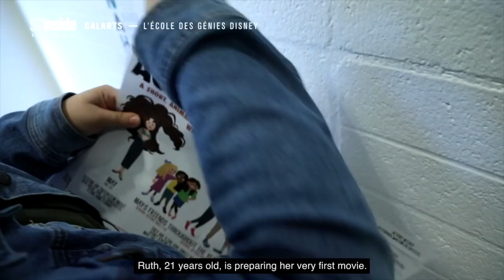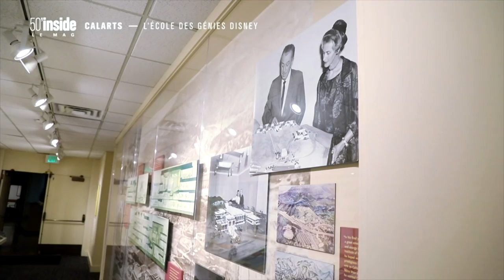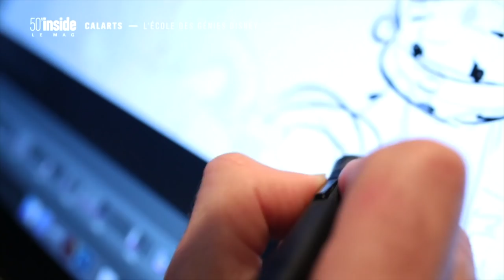French TV Program '50 Minutes Inside' Profiles CalArts and 'Coco' [English Subtitles]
On the occasion of the premiere of Disney/PIXAR’s 'Coco' in France, French television program '50 Minutes Inside' produced a segment on CalArts and the alumni who helped create the animated feature. 'Coco' is co-directed by alumnus and first-time feature director Adrian Molina and veteran director Lee Unkrich. Other Calartians on the Coco crew include Storyboard Artist Ana Ramirez and Story Supervisor Jason Katz. '50 Minutes' visited the CalArts campus to explore its history and current reality and toured PIXAR headquarters. The segment ran on Jan. 13, 2018.